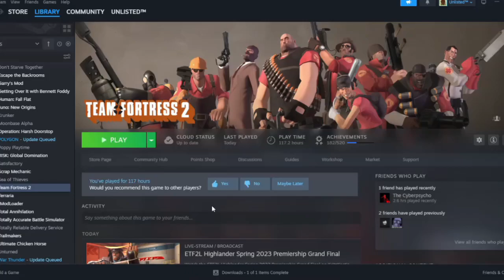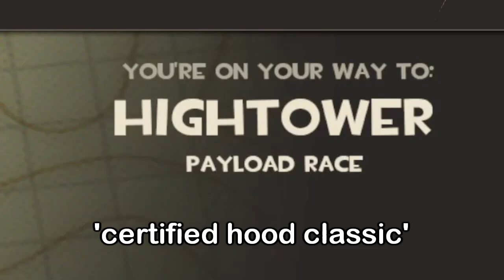I played awful TF2 casual so you don't have to...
PRESS LIKE AND SEND THIS VIDEO TO FRIENDS!
This is the team fortress 2 spy experience, but I'm a noob playing in awful casual tf2 servers...

In the server you can chat with us and with other pog members of our community, as well as hop onto voice chats and record videos with us too!

This is my first full video of Team Fortress 2, so with this opportunity, I decided to check out the servers full of sweaty tryhards known as 'Casual TF2,' while playing as like the only class that I have ever really played as: the tf2 Spy. The spy is known for his backstabbing, invisibility technology and charisma, and I try to leverage that in this video by eliminating some players who really wanted to set me on fire as the class known as Pyro. Toward the end I try to prove that Pyro is over-rated and easy to play as, which I was pretty much proven wrong but none-the-less, I managed to get some kills which balanced out my KD ratio (sort of). If you enjoyed this Team Fortress 2

What I use to make my videos:
Custom Gaming PC + ASUS TUF gaming F15 RTX 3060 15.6"
Behringer U-Phoria Studio with C-1 Microphone
OBS Screen Recorder Studio
Lightworks editor
Canva graphics design